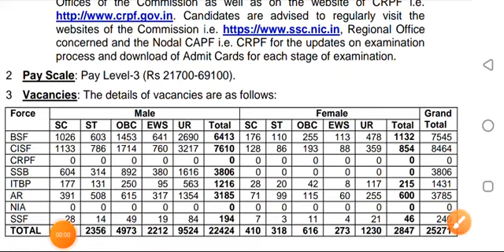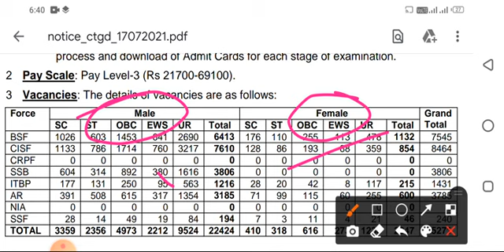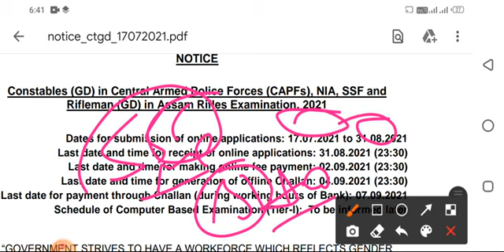अब तक की सबसे बड़ी vacancy 25000 से ज्यादा सीटे जल्द करे आवेदन | महिलाओ के लिए सीट आरक्षित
GD vacancy